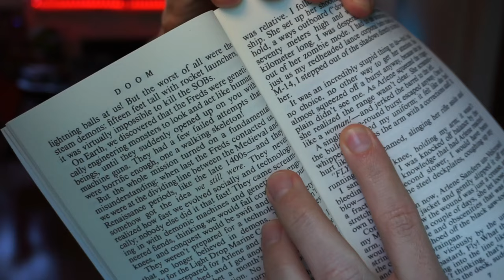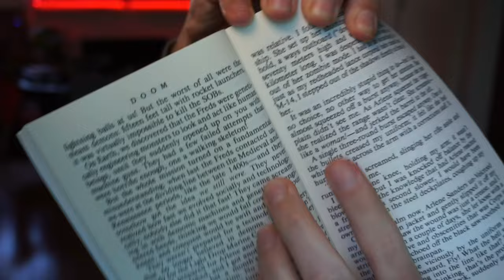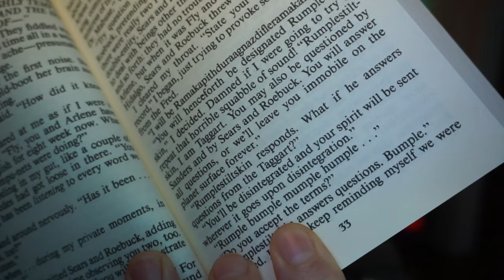We're in deep kimchi | Doom Book 4 Audiobook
Platform: Paperback